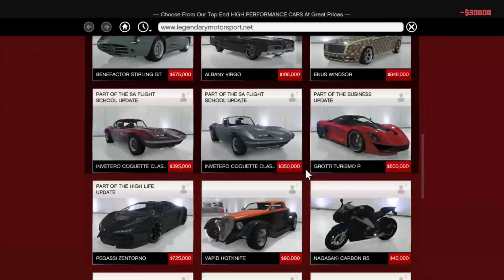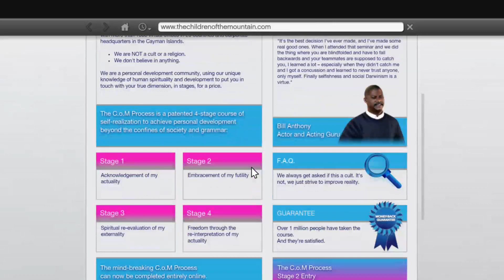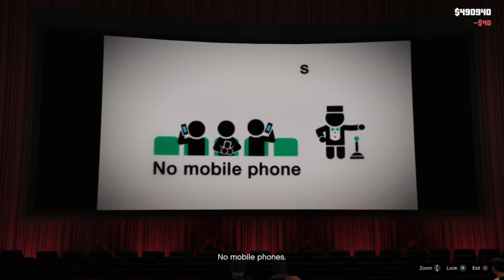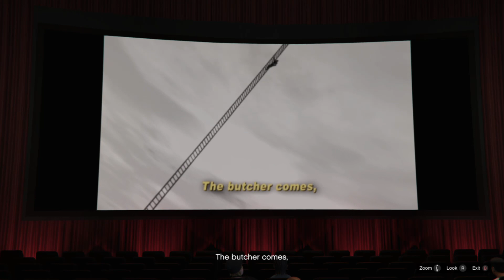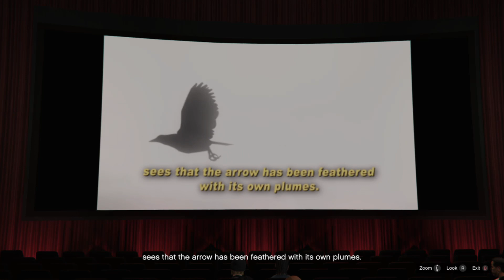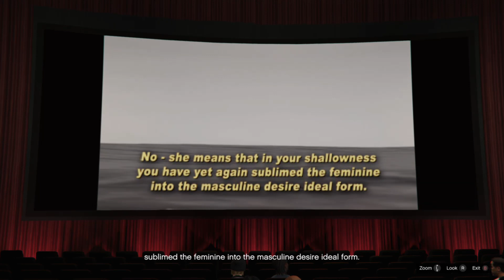Grand Theft Auto V - [Episode-25] Full Let's Play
We have arrived at Los Santos! For probably my last playthrough of the iconic and now classic Grand Theft Auto 5 before the takeover of Grand Theft Auto 6!!!. So let's join Franklin, Michael and Trevor on there unstable journey to overcome THE BIG ONE! So as always I hope anybody watching enjoys!